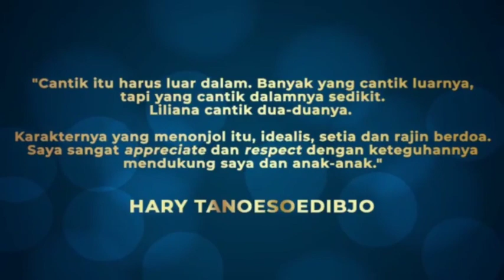Wedding Anniversary ke-34, Hary Tanoesoedibjo : Liliana Itu Cantik Luar Dalam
Cantik itu harus luar dalam. Banyak yang cantik luarnya, tapi yang cantik dalamnya sedikit. Liliana cantik dua-duanya.
Karakternya yang menonjol itu, idealis, setia dan rajin berdoa. Saya sangat appreciate dan respect dengan keteguhannya mendukung saya dan anak-anak.
Terima kasih, Liliana. Happy 34th Wedding Anniversary, Dear ❤️ *HT